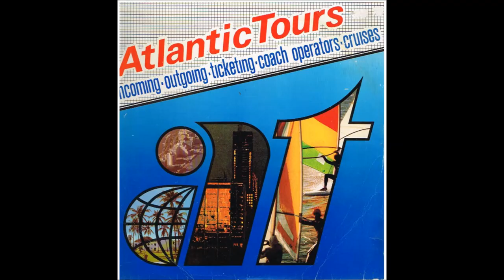Μίκης Θεοδωράκης - Γλυκερία - 1978 - Τα πρώτα της τραγούδια - Ειχα φυτεψει μια καρδια - Ροδοσταμο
Η πρώτη συνάντηση της Γλυκερίας με τη δισκογραφία θα γίνει στην δισκογραφική εταιρία Κολούμπια.1978 και θα τραγουδήσει με το όνομα Γλυκερία Λιβανού στον τουριστικό δίσκο που βλέπετε στα καρεδακια δυο τραγούδια του Μίκη τα οποία ακούτε...Στην ίδια εταιρία βέβαια θα κάνει το 1977  μια συμμετοχή σε δίσκο με Χριστουγεννιάτικα τραγούδια ενώ το 1978 θα συμμετέχει και σε ένα άλλο τουριστικό δίσκο...(Και γιατί ρε φίλε γράφεις ,"Τα πρώτα της Τραγούδια;;;Ε ο άλλος τουριστικός δίσκος έχει κωδικό 878 κι αυτός 877 και τα Χριστουγεννιατικα δεν τα μετράω)Μα δεν προχωρούσε το πράμα και την ίδια χρονιά έπειτα από παρότρυνση του φίλου της, Στέλιου Φωτιάδη,βλέπε "Νοστραδαμος" θα πάει στη Λυρα όπου θα την υποδεχτεί ο Απόστολος Καλδαρας με ανοιχτή αγκαλιά για να ηχογραφήσει με το Γερολυμάτο το γνωστό δίσκο...

Η πρώτη φωτογραφία του Μίκη γύρω στα 1955 επιχρωματιστηκε πολύ μερακλίδικα από τον Χρήστο Καπλάνη σε αυτή την υπεροχή σελίδα